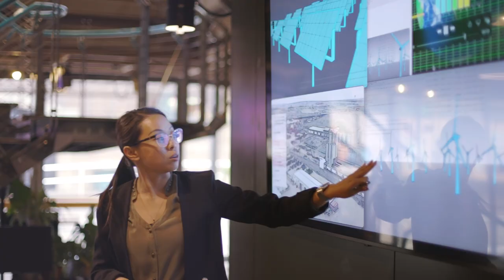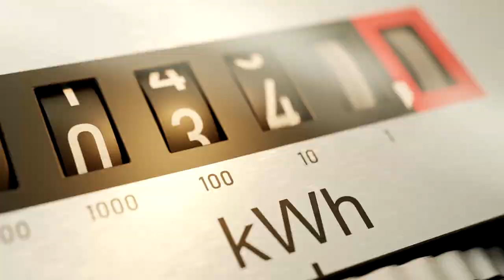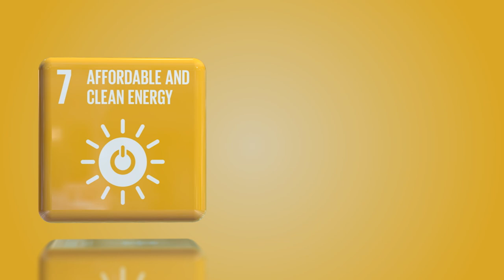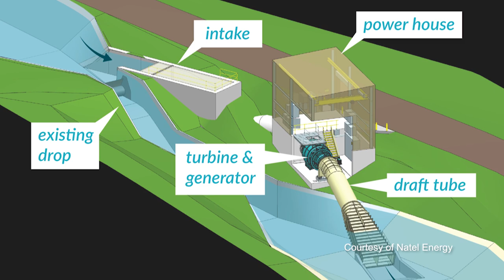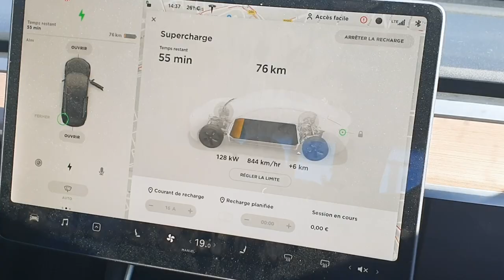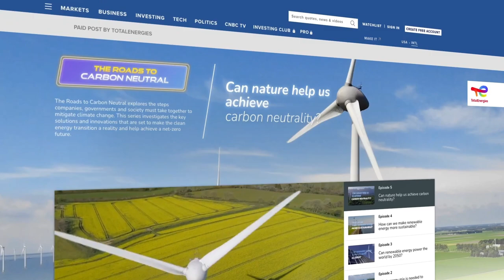How can we deliver cleaner energy for all?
Africa has the highest potential yield for solar power. What does it take for this continent to transition to lower-carbon energy.